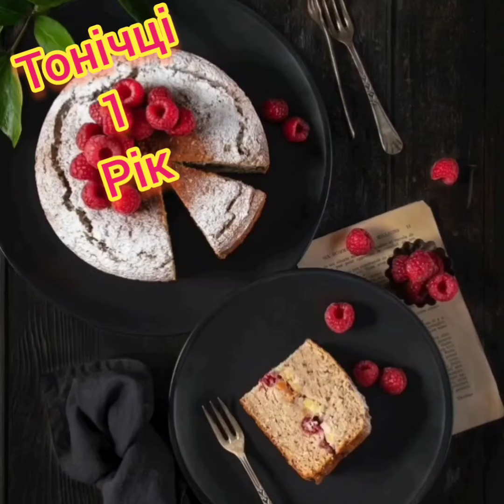Дорога Тонічка Вітаю З Першим Днем Народження! Рости здорова на радість батькам!